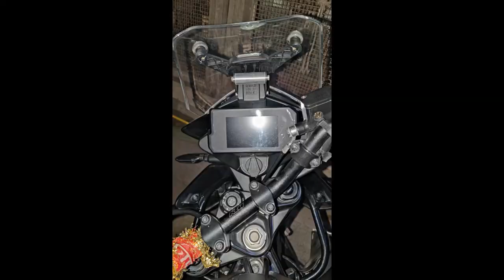INSTALLATION OF CRASH GUARD & MOBILE HOLDER ON KTM 390 ADVENTURE | VENOM ANCILLARY | PART 2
In this video i have shown the best accessories which are available for KTM 390 Adventure at Venom Ancillary.

Our Amazon Store: